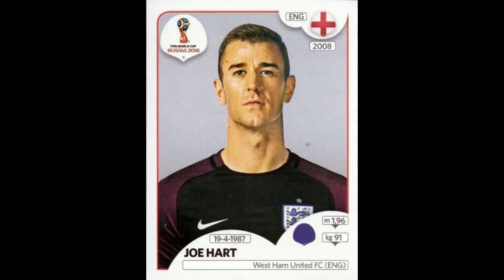Las atajadas de Joe Hart